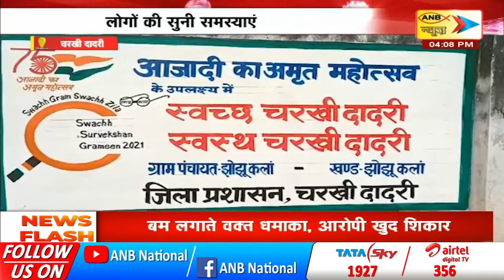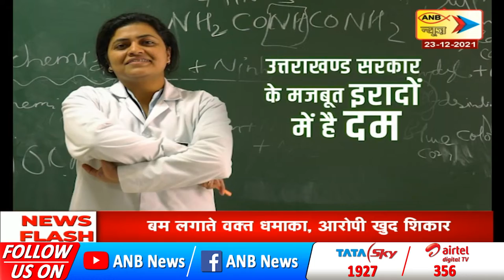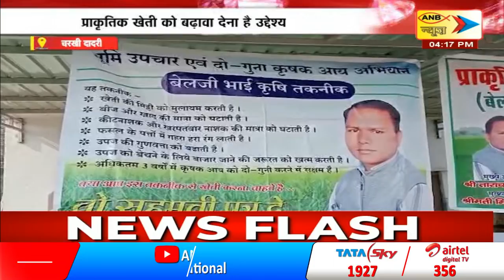HARYANA TODAY’S SPECIAL NEWS